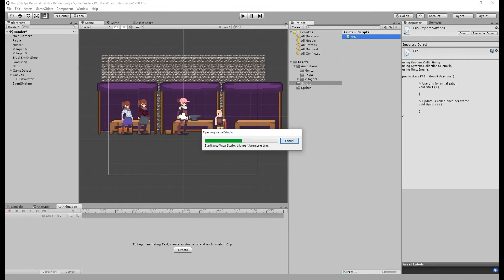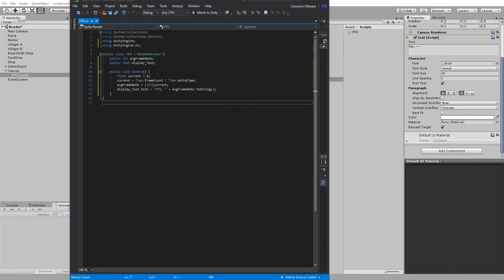Unity C# Tutorial: FPS Counter/ Frame rate counter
I have been working hard on videos and such while trying to balance my school work. There will be more videos coming out I promise. Just been busy.